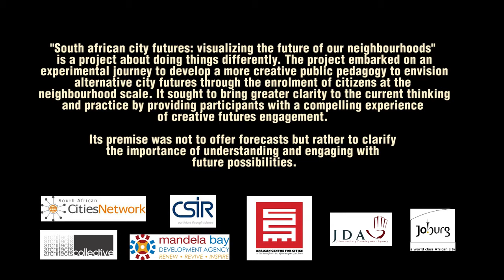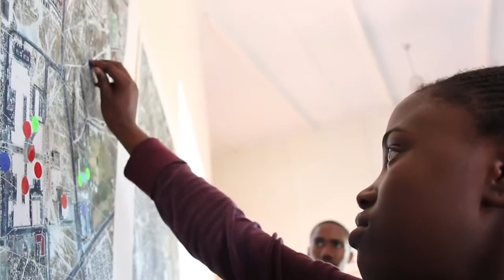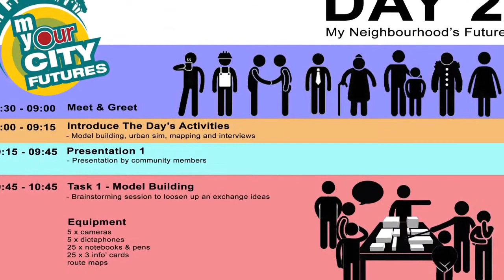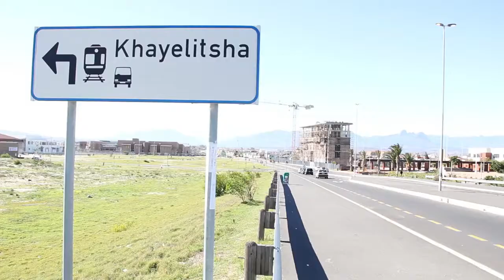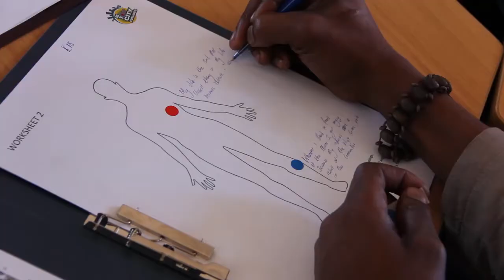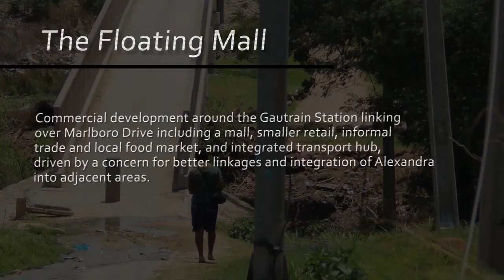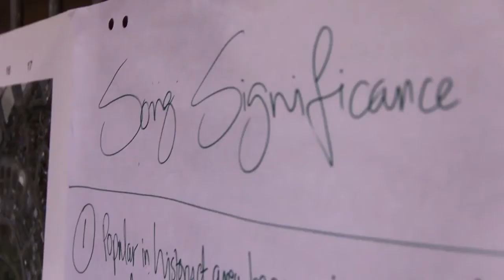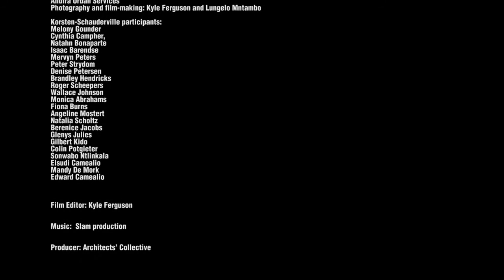South African City Futures Documentary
Four years ago, we embarked on the South African City Futures project with our partners to visualise the future of our neighbourhoods and how to do things differently.

As cities begin to re-open their local economies, we share this mini documentary as a reminder that local government can and should actively co-create cities with a range of non-government actors, particularly women, youth and people with disabilities.

COVID-19 has pushed us to re-imagine and reconfigure our cities, let’s do so in a manner that will include often unheard voices into the system.

Happy Youth Month!